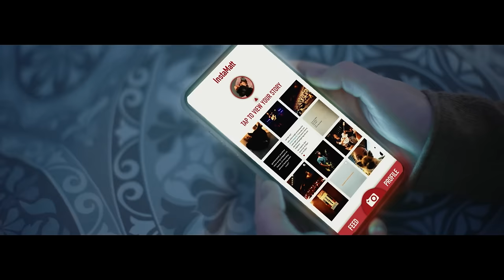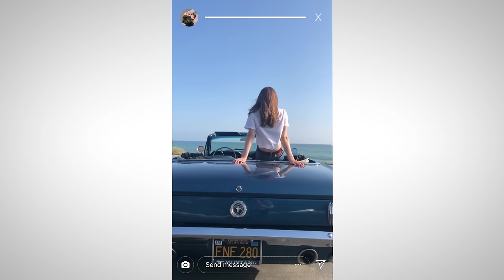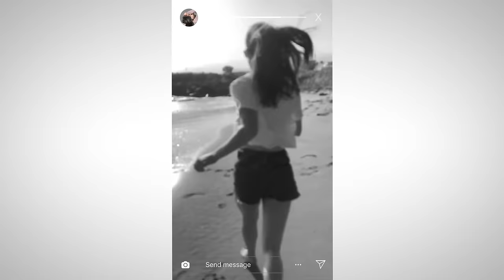Matt Nathanson - Used To Be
"hello and welcome to the world of instamatt! excited to share the video for "Used To Be" with all of you. make sure you stick around until the very end...

Directed by No.2 Pencil & Jasper Graham
Produced by Jade Risser

LYRICS

still got the same old number
still drive the car you hate
still fighting with my father
still staying out too late
still leave the back door open
still let the dog escape
maybe i’m deep down hopin'
you’ll come back and yell at me
like you used to do
you were right
i’m just a stubborn fool
who’s living in the past

when we were young and we were free
and all your friends were friends with me
swimming in our clothes
when the beach was closed
midnight on new years eve
and if you’re having trouble, baby, holding on to memories
i got a king size bed and a PhD in the way it used to be

and when you write your movie or autobiography
and can’t reach the sweetest details
and write how i made you shiver
the ground underneath us shook
devil is in the details
he and i get on real good
like we used to do
and you were right